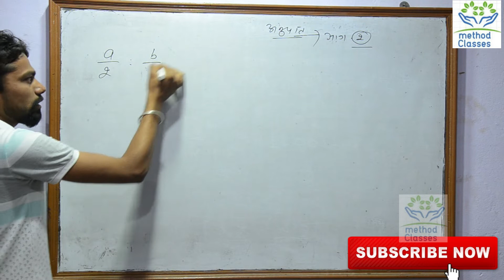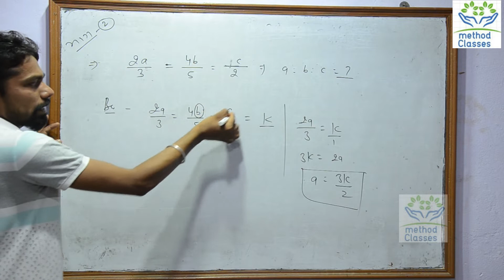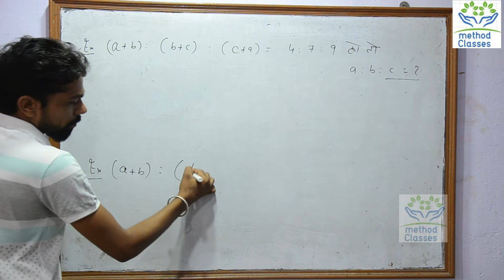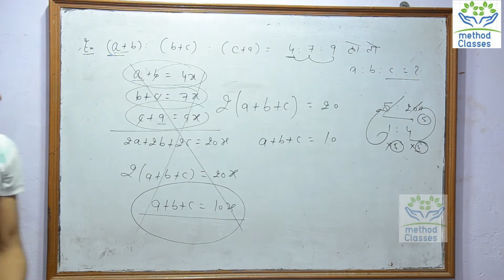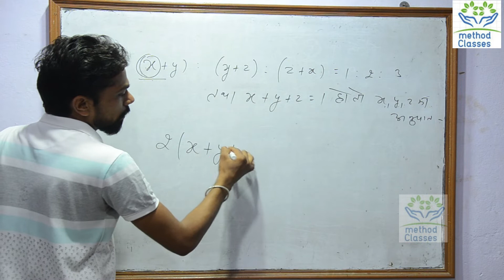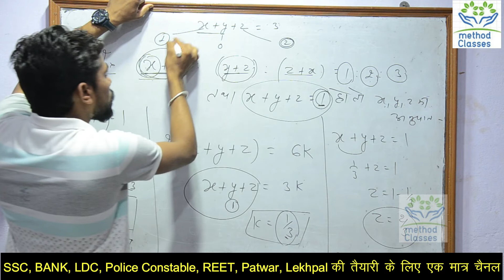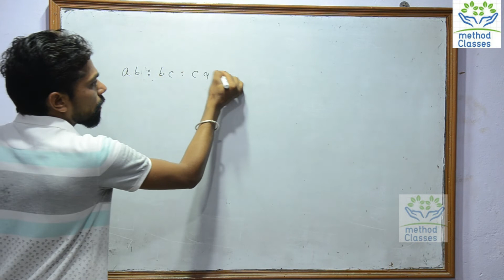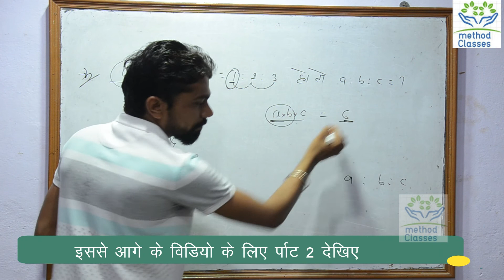Lec 3- अनुपात के हर एग्जाम में पूछे जाने वाले प्रशन | Ratio Examples | Maths With Sunil Chahar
अनुपात के उपर हर एग्जाम में पूछे जाने वाले प्रशन, अगर अपने ये विडियो डंग से देख लिया तो अनुपात से सम्बंदित एक भी प्रशन गलत नहीं होगा | मैथ्स गुरु सुनील चाहर का ये विडियो देखने के बाद एक भी प्रशन गलत नहीं होगा |

All candidates can solve out ratio example with solution or Aanupat example question and answers with short tricks by sunil chahar . We also discussed ratio examples in statistics with short tricks. Ratio and Proportion examples and answer related from the all top competitive examination.

Best questions and answers related from the Ratio with example in the Method classes video series, candidates can check this video and learn Ratio tricks in Hindi with examples.

Mr Dharampal Choudhary ( Primary Owner of Shekhawati Classes)
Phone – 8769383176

About Method Classes –
Method Classes provide all competitive examination details and preparation videos through online platform. You can use this channel for best reasoning tricks, Genral Knowledge Questions, Mathematics, short reasoning tricks, online reasoning classes videos.

Thanks.